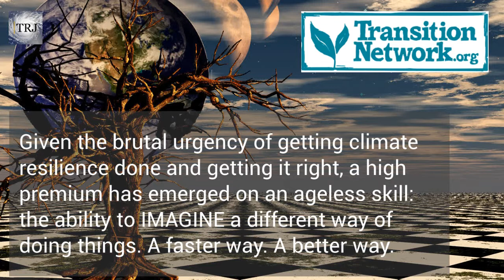Next-gen resilience begins with imagination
The Transition movement co-founded by Rob Hopkins 12 years ago has grown remarkably to some 2,500 communities in 50 countries. Today, it offers, among other fantastic lessons, a proven model to make a place more climate resilient.

At the root of its genius is one ingredient required for all things resilience: IMAGINATION, which happens to be subject of Mr. Hopkins' upcoming book.

and tomorrow in the complete post on Transition, imagination and resilience in